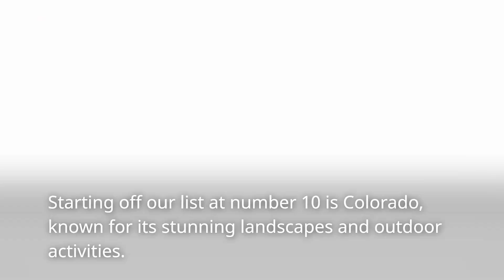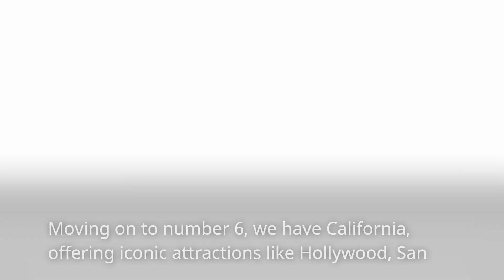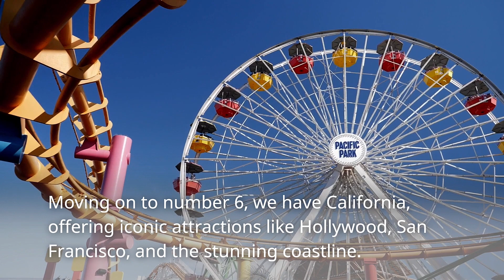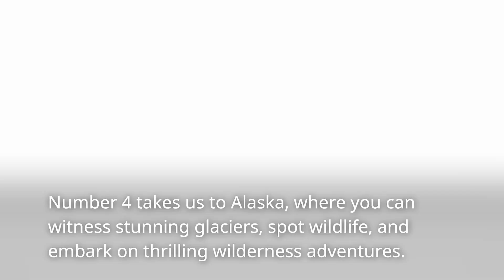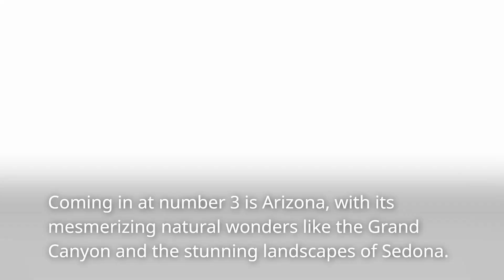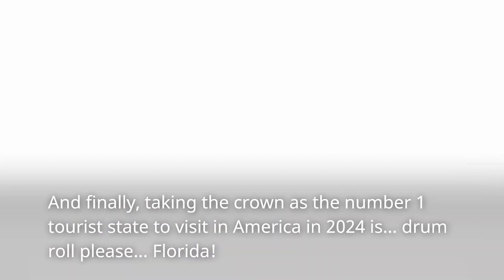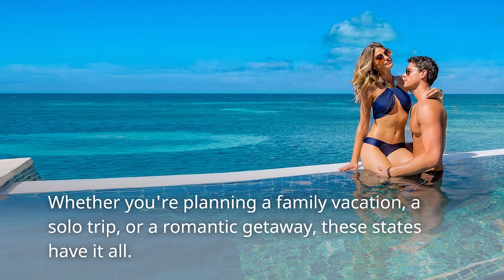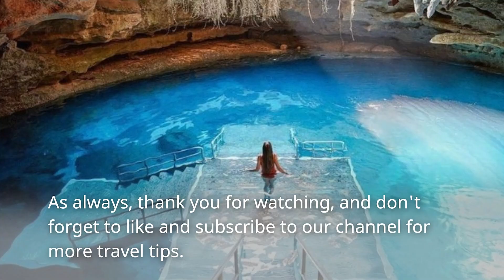The best American states to go on a wonderful vacation in 2024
travel
Discovery
touristic places
Tours
Travel trips
tourism
Wonders of the World
Travel photography
Travel around the world
Tourist destinations
Cultural heritage
Natural views
Adventure tourism
Adventures
nature
entertainment
culture
Local cuisine
entertainment
Local rituals
date
Adventure with family
Air flights
camping
Waterfalls
beaches
traditions
Ecotourism
Outdoor sports
Travel on a budget
Local experience
Travel experiences
Local culture
vacation
Sea adventure
Parks
mountains
city
Historical monuments
break
Natural photography
Wild adventure
Holy places
Travel by bike
Rural tourism
Local rituals
Festivals
Museums
gardens
Unique experiences
Sunset photography
Resorts
Marine life
Entertainment for children
Historical experience
Amazing places
National parks and gardens
Romantic holidays
Film shooting locations
Local culture
Luxury hotels